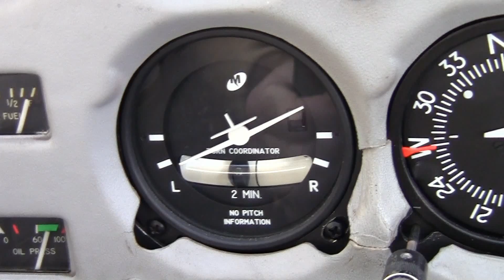How To Forward Slip an Airplane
Fly The Wing Flight Instructor Garry Wing demonstrates the Forward Slip in this 5-minute in-flight maneuver video. The Forward Slip enables you to lose altitude rapidly, without increasing your airspeed. Slipping the airplane is the only time you (intentionally) fly uncoordinated; with the ball outside the cage.
In airplanes without flaps (Cubs, etc.), it's the only way to make a short field landing over an obstacle. For more flying fun and excitement, head over to the